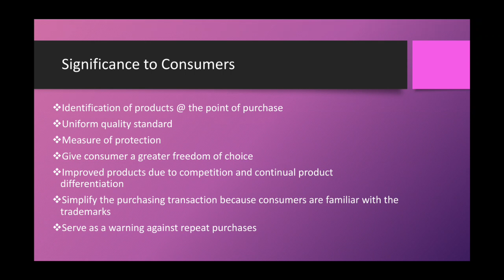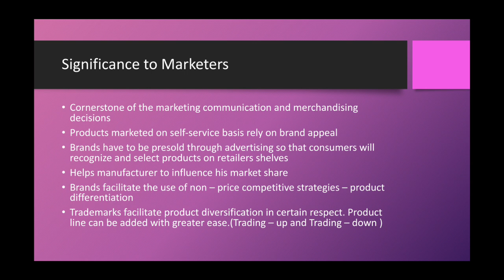Significance of Branding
Significance of Branding is actively shaping the brand.
It informs the internal and external consumers on what can be expected from the company regarding its products or services.
It also helps the company to differentiate itself from competitors and creates a strong identity.